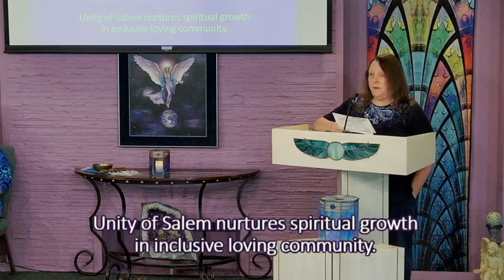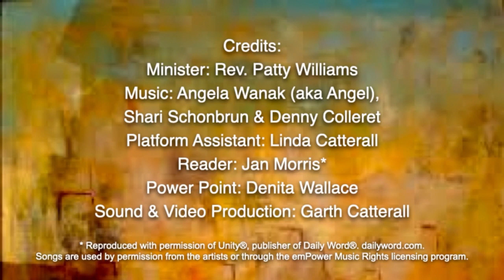Unity of Salem Service 7-9-23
"Abracadabra!"  by Rev. Patty Williams

All songs are used by permission.

Traditional Spiritual
Public Domain

“One in the Light” by Angel
Empower Publisher

“We are Here in the Heart of God” by Erin McGaughan
Permission Granted

“I Am” by Denise Rosier
Empower Publisher

“Let Me Live in the Power Every Day” by Denis Colleret
Permission Granted

“I Am Free, I Am Unlimited” by Janet Bowser Manning
Permission Granted